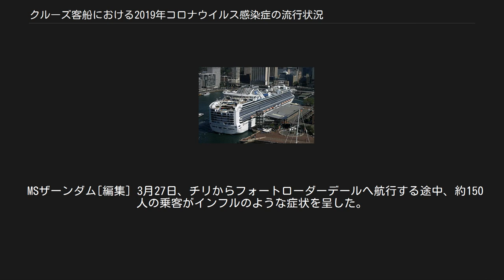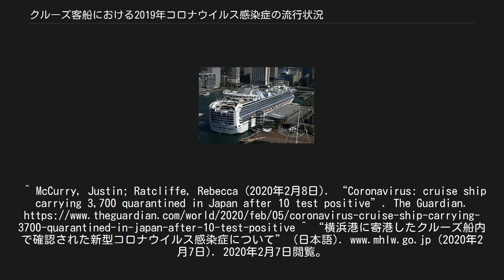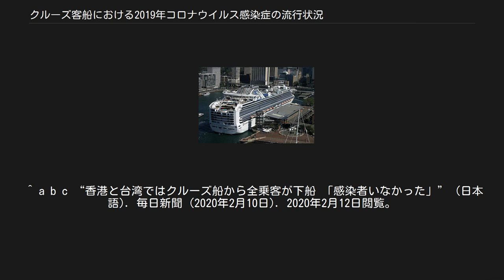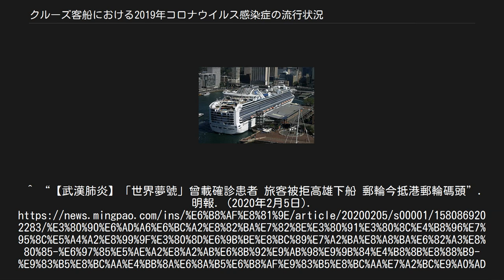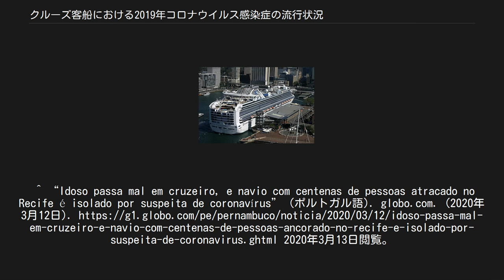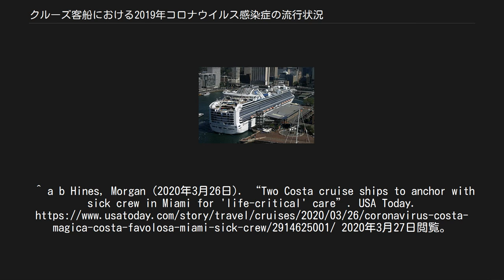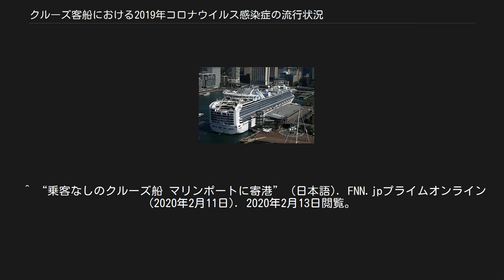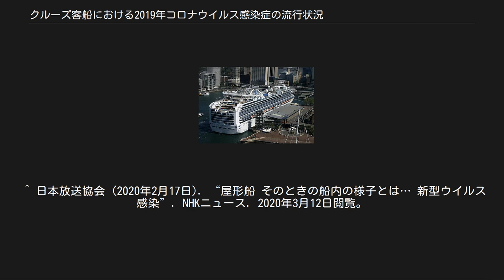クルーズ客船における2019年コロナウイルス感染症の流行状況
新型コロナウイルス感染症の世界的流行 」 国・地域毎の新型コロナウイルス感染症流行状況 」 クルーズ客船・船舶における新型コロナウイルス感染症の集団感染 クルーズ客船における2019年コロナウイルス感染症の流行状況では、クルーズ客船「ダイヤモンドプリンセス」および「グランドプリンセス」船内における新型コロナウイルス感染症（COVID-19）の集団感染を中心に、その他のクルーズ客船や船舶の対応・状況などについても扱う。
 イギリス船籍のダイヤモンドプリンセス号。
所有者はイギリスのP&O、運用社はアメリカのプリンセス・クルーズである。
56カ国の乗客2666人と1045人の乗務員、計3711人が船内に乗船していた。
 イギリス船籍のクルーズ船・ダイヤモンドプリンセスは、2020年1月20日に日本の横浜港を出発、鹿児島、香港、ベトナムのトゥアティエン＝フエ省、台湾の基隆市、沖縄を周遊して、2月3日に横浜港に帰港した。
 1月25日、乗船中の1月23日から咳などの症状を呈していた乗客（80歳男性）が、香港で下船した。
この乗客は、下船後の1月30日に発熱、香港で2月1日に新型コロナウイルス陽性であることが確認された。
 「日本における2019年コロナウイルス感染症の流行状況」も参照 2月3日夜に横浜港の大黒埠頭沖に停泊した。
当該客船は2月1日に那覇港で検疫を受けていた、しかし、船内で乗客の発熱が報告されていたことから、2月3日から2月4日にかけて船内で検疫官による健康診断が行われ、船内の有症状者と濃厚接触者からCOVID-19検査に必要な検体が採取された。
 2月4日夜、運航会社のプリンセス・クルーズが乗客の下船を延期する旨を公表、加えて次回クルーズの運航中止を顧客に通知した。
ダイヤモンドプリンセスには、56カ国の乗客2666人と1045人の乗務員、計3711人が船内に乗船していた。
 2月5日、ダイヤモンドプリンセス船内において10人の感染者が確認され、日本の感染症の予防及び感染症の患者に対する医療に関する法律（感染症法）に基づき、神奈川県内の医療機関に全員搬送された。
また、同日午前7時から、クルーズ船に対して14日間の検疫が開始された。
 これ以降、以下の通り2月11日を除く毎日、感染が確認されており、船内での感染者数は2月13日現在で218人となった。
河野太郎防衛大臣の2月8日付ツイートによると、アメリカ政府から、船内に留まる方が感染拡大を防ぐための最善の方法であるという米衛生当局の判断に基づく申し出があり、日本はこの提案を受け入れたことが明らかとなっている。
防衛省が自衛隊を派遣、長期化する船での生活に備えて、2月6日から乗客乗員へ向けた生活物資や医療などの支援活動を行っている。
 2月10日、前日までに乗船者336人のうち感染者70人が確認されたことから、運航会社のプリンセス・クルーズがクルーズ費用の払い戻しを決定した。
厚生労働省は乗客乗員全員に対して下船する際のウイルス検査の実施を検討している。
 14日間の隔離期間終了間際の2月14日頃から、各国がチャーター機の手配を開始し、16日現在、米国、イスラエル、台湾、香港、カナダなどが申し入れを行っている。
また、クルーズ船から下船する予定の乗客乗員らを19日未明から愛知県岡崎市の開院前の藤田医科大学岡崎医療センターに順次移送した。
同センターには計128人が搬送された。
 2月18日、神戸大学病院感染症内科の岩田健太郎教授は災害派遣医療チーム (DMAT) の一員としてダイヤモンドプリンセスに乗船した。
岩田は自身のYouTubeチャンネルで船内で安全な場所と安全でない場所を区別できておらず、感染対策がほとんどなされていないと訴え、その日のうちに船外に出されたと主張した。
しかし、その翌朝「ご迷惑をおかけした方には心よりお詫び申し上げます」とツイートし、自ら動画を削除した。
 2月19日までに船内3011人のウイルス検査が終了した。
WHOの健康観察期間（14日間）を発熱等の症状がなく経過し、陰性と判定された乗客の下船が認められ、2月19日から21日にかけてこれに該当する乗客が下船した。
下船後は専用バスで複数のターミナル駅まで移動し、それぞれ公共交通機関などで帰宅している。
厚生労働省は、船内で最初に感染者が確認され...